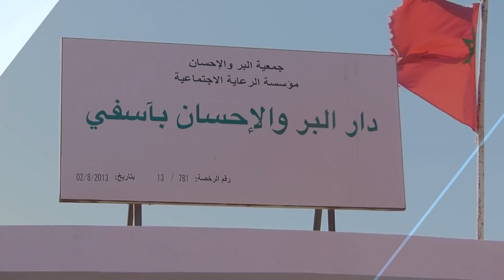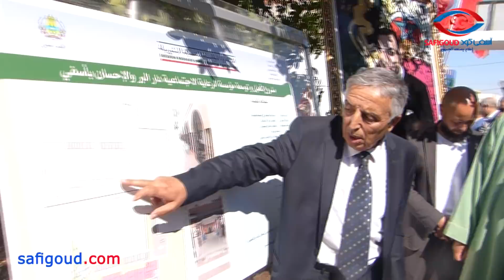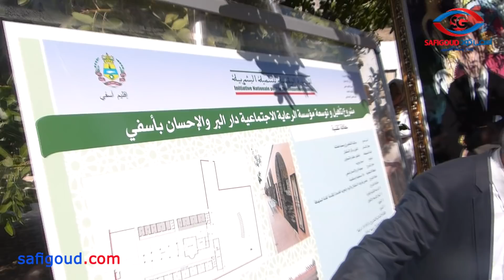دار البر والاحسان بآسفي تنعم أخيرا برؤية خاصة لاعادة هيكلتها وتوسعتها